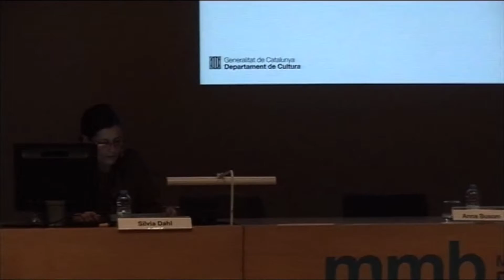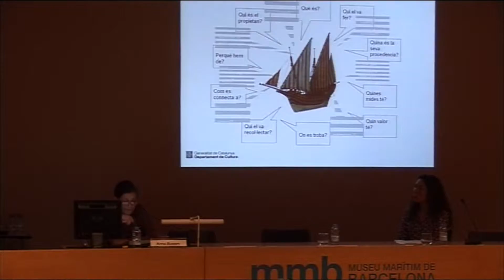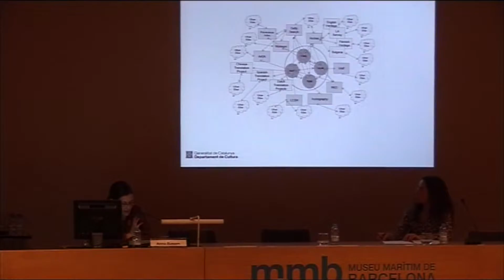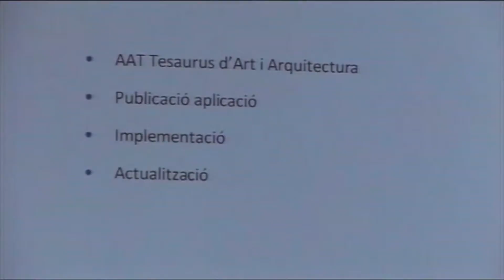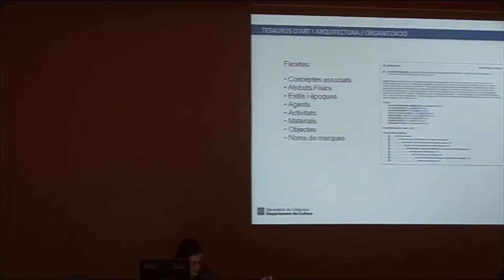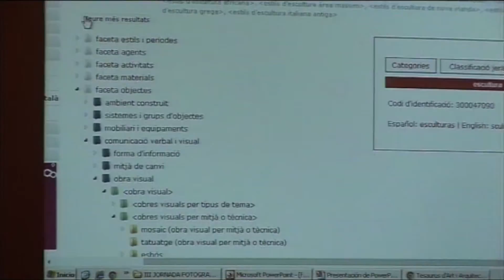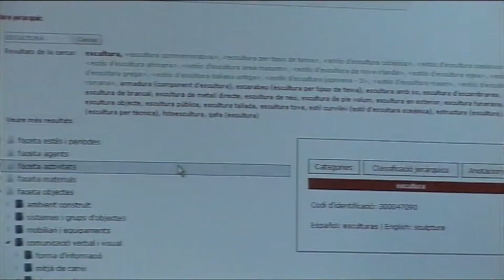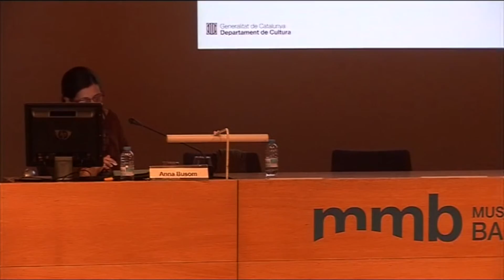2. Getty vocabulari: una eina per a la documentació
III Jornada sobre la fotografia en museus, arxius i biblioteques
Un llenguatge comú, una difusió eficaç

Dimecres 4 de novembre de 2015

Establir mecanismes que facilitin el consens es fa necessari. Aquesta tercera edició de la Jornada sobre fotografia és fruit d'un compromís iniciat anys enrere, quan el Museu Marítim de Barcelona va organitzar la I jornada de fotografia a museus i arxius, amb la voluntat de treballar per afavorir inèrcies de gestió comunes en la fotografia: un document compartit a gairebé tots els centres que conserven, estudien i difonen patrimoni al nostre país. Arran d'aquesta primera jornada es va crear el Grup de Fotografia a museus i arxius, format per professionals de la fotografia de diferents disciplines i provinents de diverses institucions, coordinat des del Museu Marítim de Barcelona, i amb el suport del Departament de Cultura de la Generalitat de Catalunya.

En aquesta ocasió, el Grup de Fotografia a museus i arxius, presenta un Tesaurus sobre procediments i degradacions de la fotografia. Una eina descriptiva creada per a que museus, arxius i biblioteques la puguin utilitzar en la documentació dels seus fons però també en els instruments de difusió.

La jornada reflexionarà sobre la necessitat de l’ús d'un vocabulari comú per a facilitar la tasca de descripció però també sobre la seva funció com a un instrument de comunicació entre les col·leccions fotogràfiques i els usuaris.